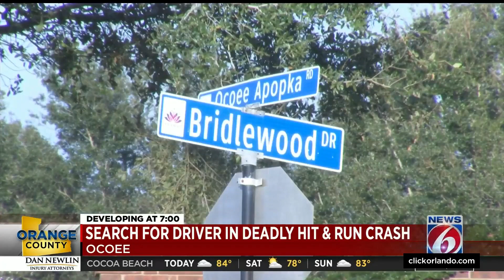Ocoee police search for driver after pedestrian killed in hit-and-run crash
A pedestrian died Friday after a hit-and-run crash near an Ocoee community, according to police.